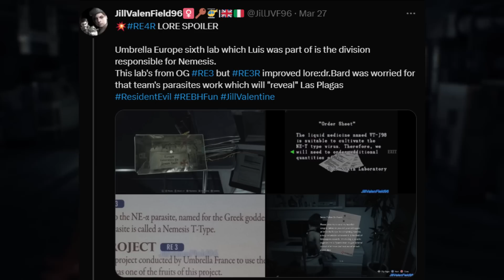The Tragic Story of Luis Sera And His Haunting Legacy - Resident Evil 4 Remake LORE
Luis Sera of Resident Evil 4 (and remake) has certainly had a traumatic life. From his early years through his professional life, this video recounts the tragic story of Luis Sera in Resident Evil 4 remake with this lore video.

BIG thank you to JillValenField96 on Twitter for her work in connecting some key information of Luis Sera to Resident Evil 3. You can find her work here in this link:

Thank you all for the support. Enjoy!